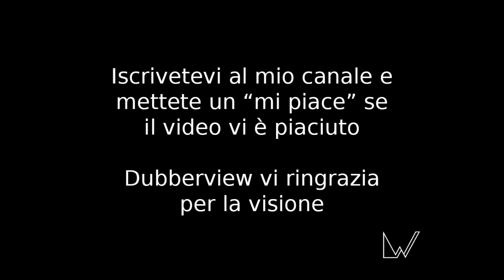Marcella Silvestri - doppiaggio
In questo video sono presenti alcuni dei personaggi doppiati da Marcella Silvestri. Se nelle clip c'è qualche personaggio a cui siete particolarmente affezionati, oppure ne ricordate qualcun altro che non ho inserito, fatemelo sapere con un commento!